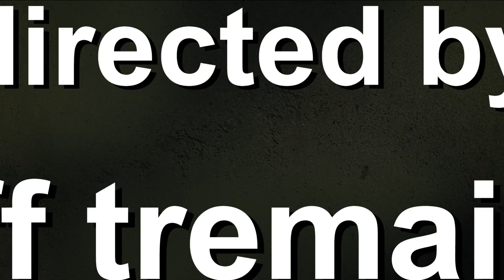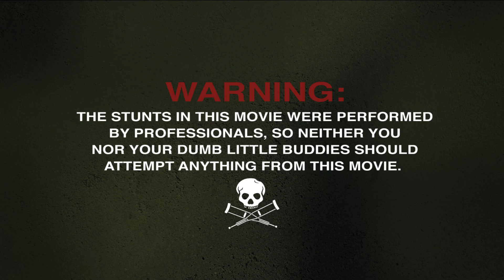Jackass Forever - Official 'The Dum-Dum Game' Clip (2022) Johnny Knoxville, Ehren Mcghehey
Members of the Jackass team discuss the 'Dum-Dum Game' in this clip from the upcoming movie, Jackass Forever. In this quiz game, the punishment for getting the answer wrong involves a lot of pain.

Johnny Knoxville and the original Jackass crew, along with help from a new cast, return for more outrageous stunts in Jackass Forever. The movie stars Johnny Knoxville, Steve-O, Chris Pontius, Dave England, Wee Man, Danger Ehren, Preston Lacy, Sean "Poopies" McInerney, Zach Holmes, Eric Manaka, Jasper, and Rachel Wolfson.

Jackass Forever, directed by Jeff Tremaine, arrives in theaters on February 4, 2022.